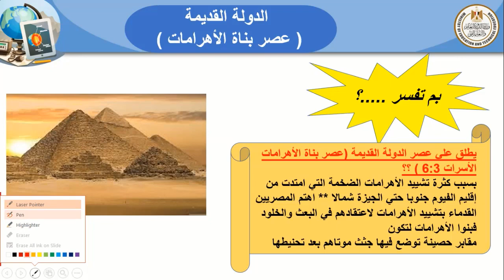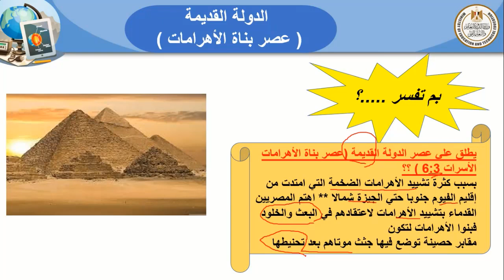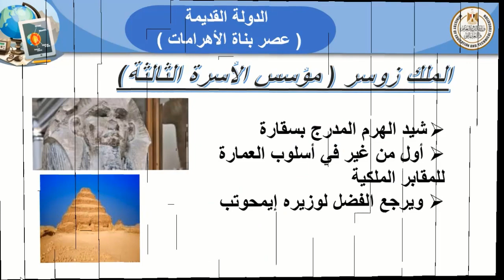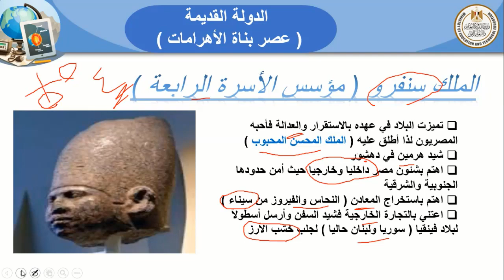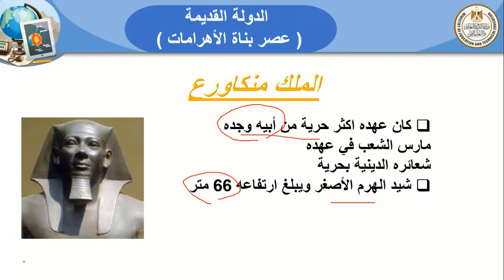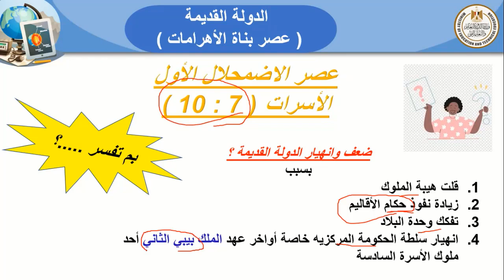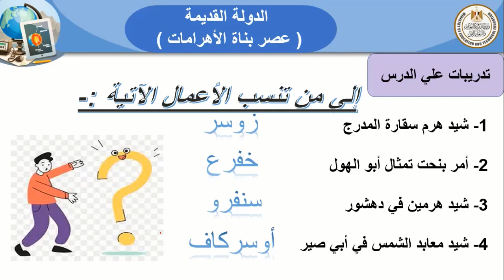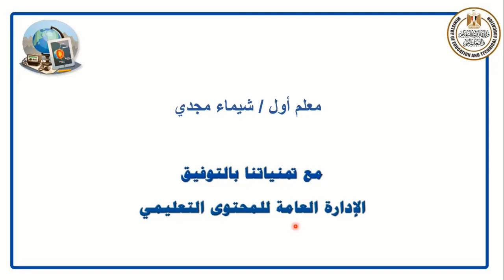الصف الاول الاعدادي دراسات الدوله القديمه عصر بناه الاهرامات